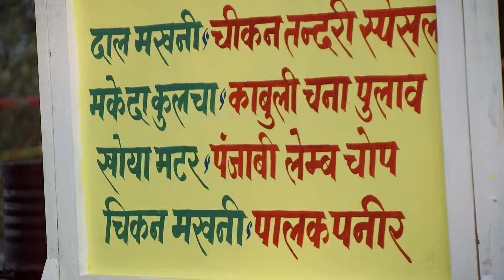Dilshad ने शुरू किया नया जीवन Moga जाकर | Qubool Hai | Full Ep #386 | Popular Hindi Show | Zee Anmol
Sanam manages her 'dhaba', handling difficult customers and minor mishaps. Later, Aahil meets with a client, and a relative teases Sanam about Anwar. How will these interactions affect Sanam's life? 🍲📞